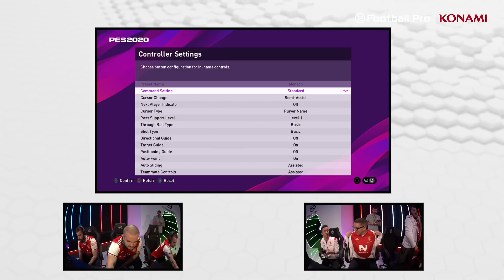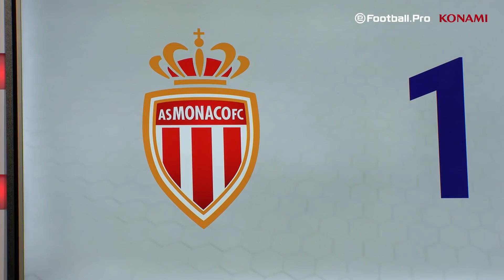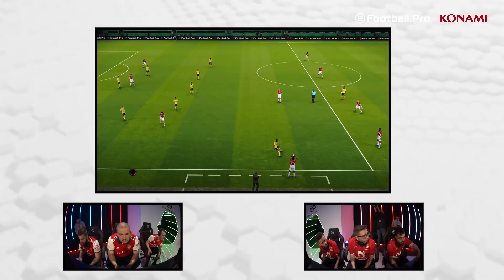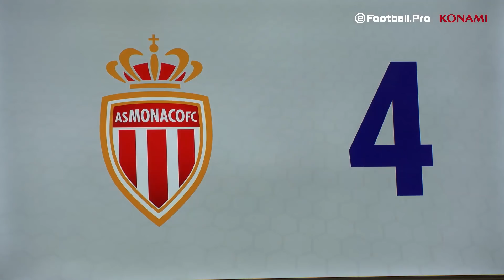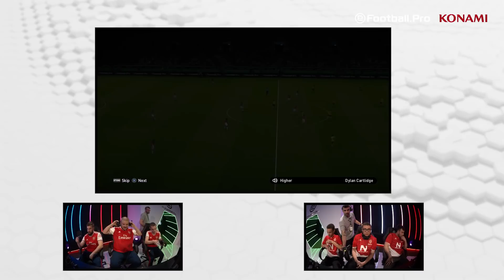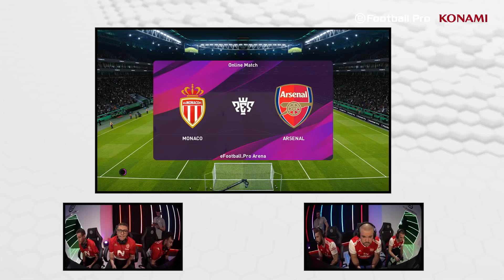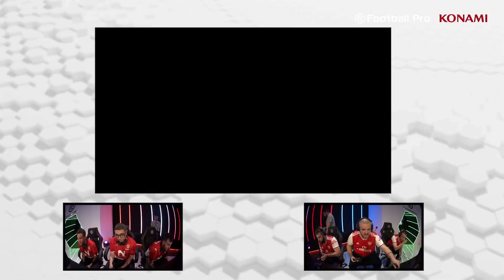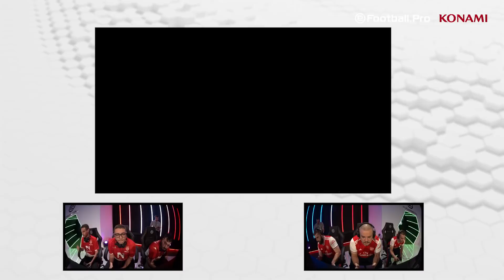PES | ARSENAL FC VS AS MONACO | eFootball.Pro 2019-2020 #1-3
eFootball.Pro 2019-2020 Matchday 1